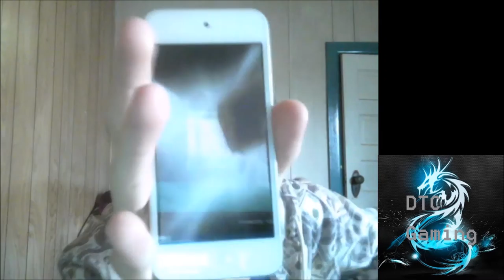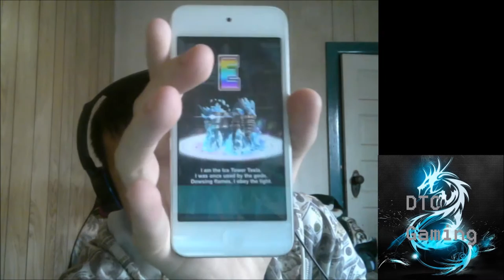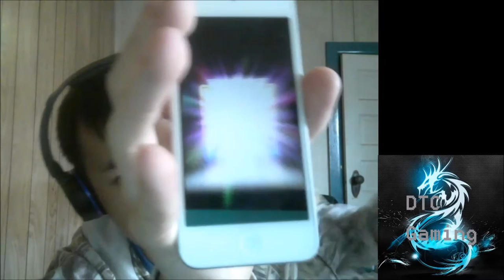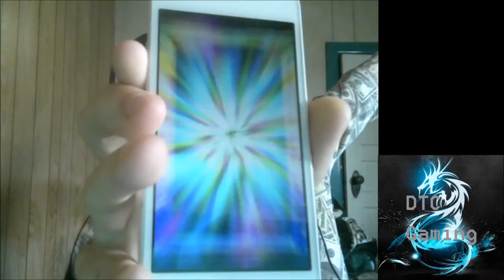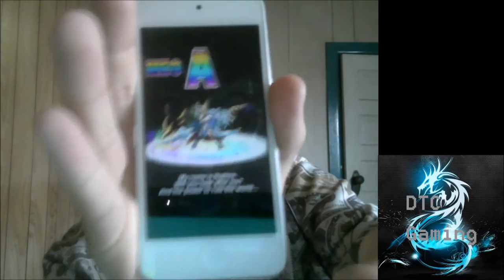Brave Frontier Summons 20 Summons for New Units!